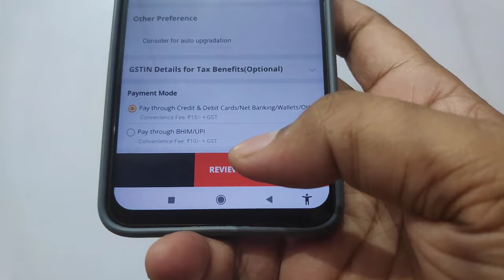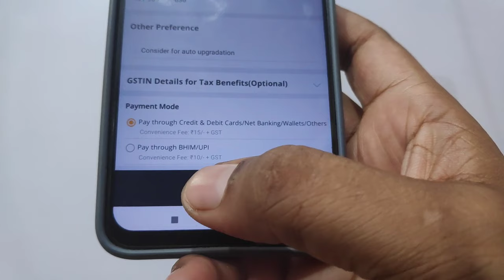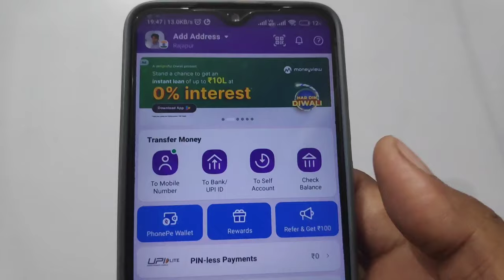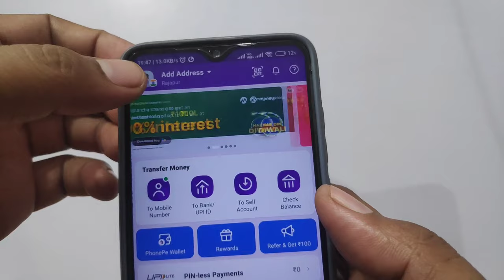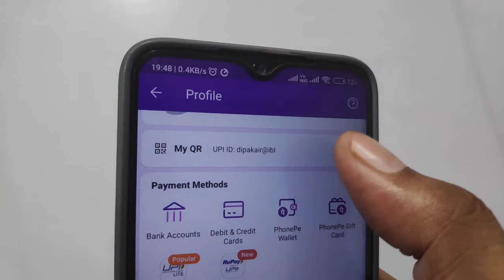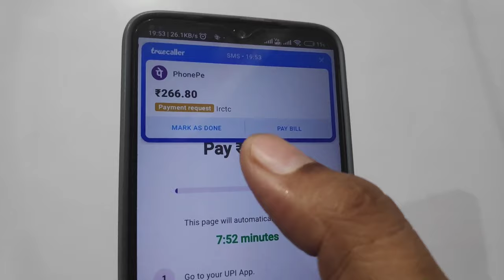Irctc app me phonepe se payment kaise kare | How to Pay with PhonePe in IRCTC App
PhonePe is a popular digital wallet and UPI app that offers various payment options and cashback offers. IRCTC is the official app of Indian Railways for online ticket booking and reservation. Follow these simple steps to pay with PhonePe in IRCTC app: